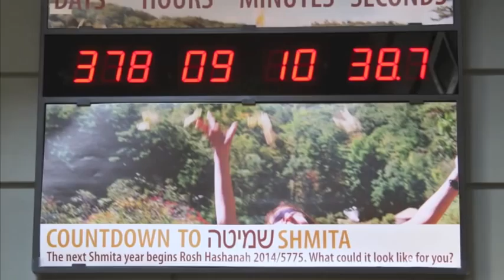Hazon in 73 seconds!